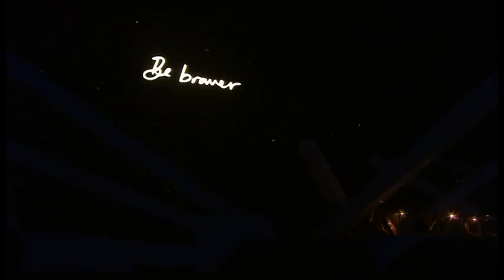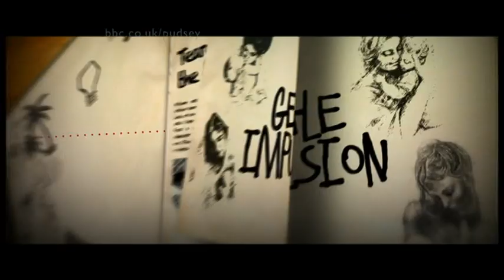Children in Need Rocks Manchester 3